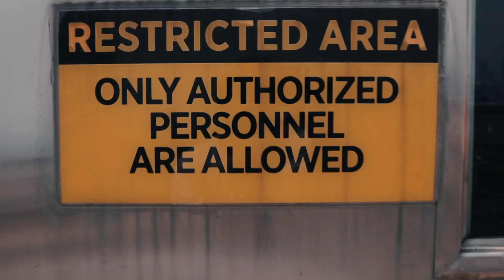One Music POPSSSS Season 6—Featuring brand new hosts!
We're back! Catch the season premiere this Tuesday, only here on the One Music PH YouTube channel!